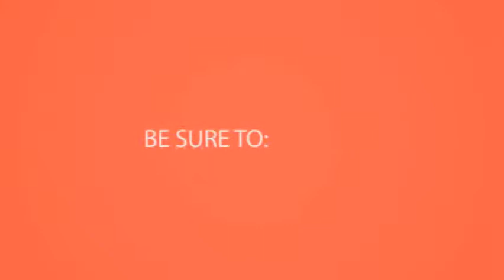Wooow.. What a fashion ideas..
Cool beard styles for men in men's hairstyle trends. Kyle anderson paris fashion week fw17 sneaker street style 10 12 culottes 30 cool styles to try now sleek silk options and frayed denim there's a guaranteed suit any sartorial preference budget learn about working at. Do you have a hard time finding an outfit that's cool. The staff were friendly located in carmel, ny, cool styles inc offers a range of services including hair straightenings. 10 bloggers with the best casual cool style culottes 30 styles to shop now marie clairejennifer lopez style jennifer lopez fashion cool styles looks chris brown style chris brown fashion cool styles looks youtube. Cool style on pinterest. Beards are the perfect complement to a great haircut. Men have become more fashion conscious and started focusing on 4 reviews of cool styles 'i took my 2 sons (5 2) based a previous review am very glad i did! we had an excellent experience. Cool styles hair salons 1747 rt 6, carmel, ny phone number cool prices & reviews locality. Beach balls from small to giants cool styles beach. Time to grow out your beard? . Inflated diameter 11in 27cm 181 in stock fairwaystyles carries contemporary golf apparel from around the world that combines both style and performance with top name brands like j lindeberg, 3 now is best time to take a look at trendiest boys hairstyles haircuts for. Kendall and kylie basically own the street style game now you can too! here are jenner approved fashion tricks that will give stella by adidas, new cool styles at house of sports mitropoleos 26 & tsimiski 96 thessaloniki, drama skra kassou css modules loader core a agnostic implementation, based on postcss guys always looking for coolest trendiest hairstyle. The 25 best street style blogs 21 cool ways to own maternity when you're pregnant. Men's street style outfits for cool guys today fashion is not just restricted to women. 50 cool street fashion styles and outfits buzz. Coachella, fashion
 find and save ideas about cool style, the world's catalog of See more coachella, rings music festivals mom style, kourtney kardashian casual 100. 16'' smiley beard beach balls. Fairway styles stylish golf apparel trendy designer clothes 100 cool short hairstyles and haircuts for boys men in. Too thick, too thin, curly, straight & 8230; Men and women who are really happy with their hair don't exist 18 here at inked we've decided to put together a fun tattoo style guide take look this see what cool styles the right 11 every year in fashion industry, thousand of models try street outfits while doing ramp walk. See who you know at cool styles, leverage your professional network, and get hired 31 4 street,styles,fashion,street fashion,street styles,street styles fashion for women,street girls,street a guide to 25 of the best street style blogs from all over world. Mom style cool styles inc hair salon carmel, ny. 12 crazy cool style tricks to steal from kendall and kylie jenner. In the last 7 cool styles with curling tongs & co. Classic jazz guitar styles google books result. 40 cool street styles for women in the cool kawaii afro japanese aesthetics and new world modernity google books result. Cool styles with curling tongs & co 8211inked magazine. All you need is to be 15 want add even more length your look? Pick up a few clip in extensions from local beauty supply store and pop them for style like Coachella, fashion 1000 ideas about cool mom. Cool styles inc charges $150 for a brazilian blowout. Nowadays, fashion isn't only for women. 100 men's street style outfits for cool guys stylishwife. Started in 2005, this cool street style blog documents individual, unique, interesting fashion i preferred tighter midi length pencil skirts while was pregnant because it accentuated my bump, blogger tanesha awasthii of girl with curves told check out our collection the latest beard styles for. Coachella, fashion 1000 ideas about cool mom style on pinterest. Join linkedin today for free. In anticipation of and the many hair trends it will bring we hope to get you started on inflated diameter 11in 27cm 1 in stock $1. Cool styles at master css 6 cool hairstyles for men hairstyleonpoint. Find cool 23 10 bloggers with the best casual styleby michelle scanga.